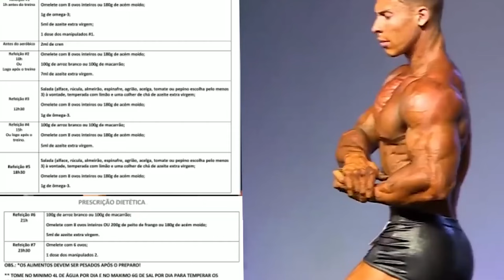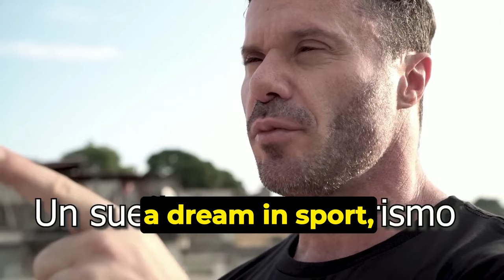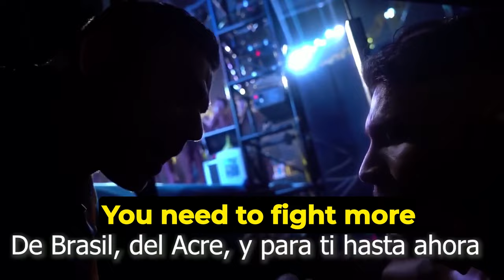RAMON DINO ❌ From Brazil Streets to Mr Olympia (Full Documentary)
RAMON DINO STORY on mr olympia 2023 vs chris bumstead in classic phsique